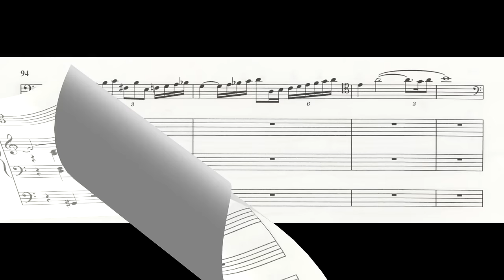Großer Gott, wir loben dich Choraltriptychon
Werk für Posaune und Orgel von Siegmund Schmidt. Eingespielt von Prof. Armin Rosin und Hildegund Treiber in der Stiftskirche Öhringen